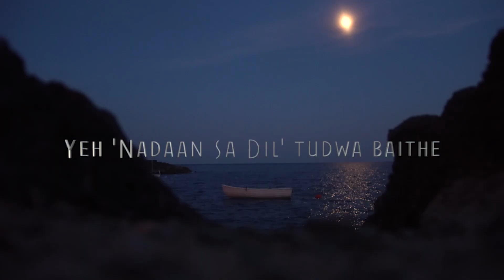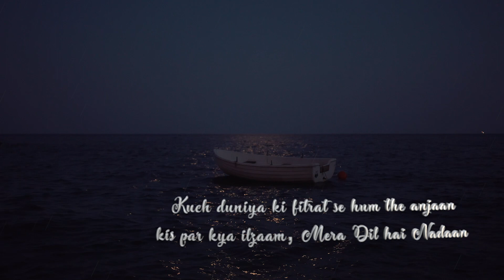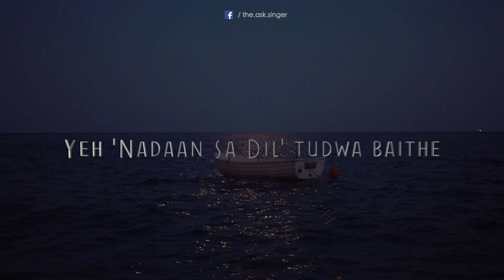Nadaan Sa Dil - Original | A S K | Deepanshi Bhanot | Official Lyrical Video | 2020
♫ Love is a matter of innocent Heart and Innocence is the most Fragile.

बेहद्द आशिक़ी बेवक़्त कर रखी है
उसकी कुछ याद मैंने ज़ब्त कर रखी है
कुछ दुनिया की फितरत से हम थे अनजान
किस पर क्या इलज़ाम, मेरा दिल है नादान ❤️

Presenting 'Nadaan Sa Dil'  a love song, composed and sung by A S K and the lyrics of this new love song are penned by Deepanshi Bhanot.

Title : Nadaan Sa Dil

♫ Amazon Music

Phir Soye Na Vo Nain
Operator Codes -

Lyrics :

Tere Saath jo hum lga baithe
Yeh Nadaan Sa Dil tudwa baithe
Tujhe Paane ki ik hasrat mein
Kitna khud ko gawa baithe

Phir soyein na woh
Nain kabhi jo
Tujhse kahin mil jaye
Saath chalein yeh
Kadam tere har
Raah par thokar khayein

Ae charah gar
Tere marham se
Zakhmi aur zakham laga baithe

Humdard hoke
Tere paas aana
Sachi jhoothi
Shayari sunana
Nasha hoke
Tera chadh jana
Phir hosh mein
Yun le aana

Kya hi kahein
Kya hi kahein
Galti thi is dil ki aur hum

Ankhon ko itna rula baithe
Sab lafz labon mei daba baithe